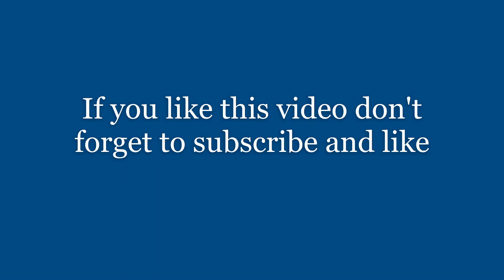Interview with Huseyn Shaheed Suhrawardy Prime Minister of Pakistan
Huseyn Shaheed Suhrawardy (Bengali: হোসেন শহীদ সোহ্‌রাওয়ার্দী; Urdu: حسین شہید سہروردی‎; 8 September 1892 – 5 December 1963) was a Bengali politician and a lawyer who served as the fifth Prime Minister of Pakistan, appointed in this capacity on 12 September 1956 until resigning on 17 October 1957.